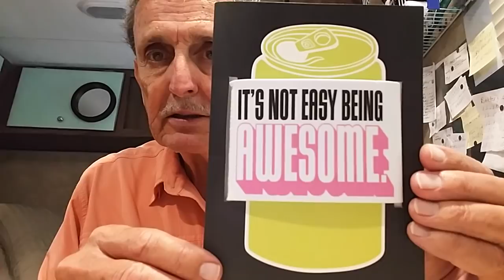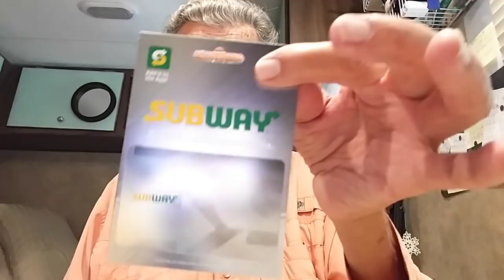MAIL CALL!!! 8/30/18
rusty78609...Thank you for all your cards and letters. A LINK TO AMAZON PRODUCTS thank you for using the AMAZON LINK!!!